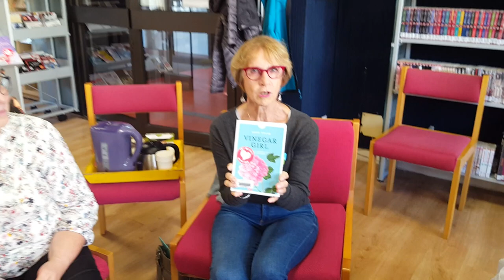Rendez-vous Coups de cœur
Volez du temps à votre quotidien !

Nos rendez-vous Coups de cœur sont pour vous.

Pour partager vos choix  : films-romans-bandes dessinées-musiques-documentaires… sans prise de tête ! Bienvenue au club de lectures des bibliothèques.

Retrouvez-nous samedi 19 octobre de 10h à 12h à la Bibliothèque Fontaine d'Ouche !

Et lors des prochains rendez-vous  :
- samedi 16/11 à la médiathèque Port du Canal (Place des mariniers)
- samedi 14/12 à la Bibliothèque Fontaine d'Ouche (Place de la Fontaine d'Ouche - André-Gervais)